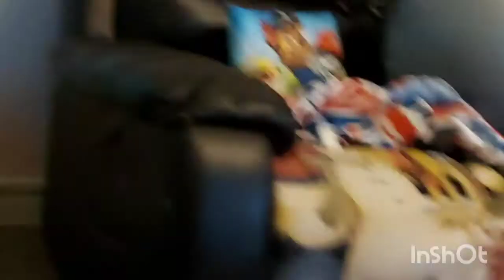Opening Christmas Presents 2020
Merry Christmas 🎅 🎄 ❤ ♥ 💕  and God bless